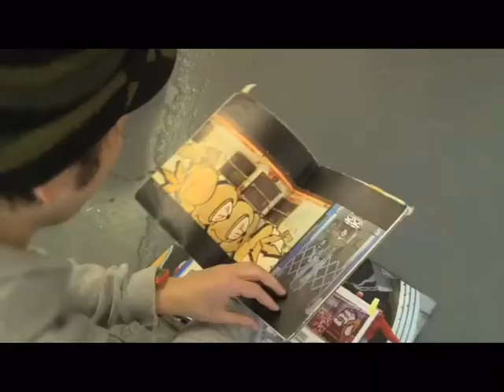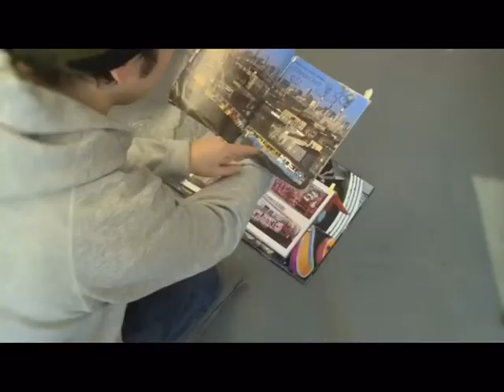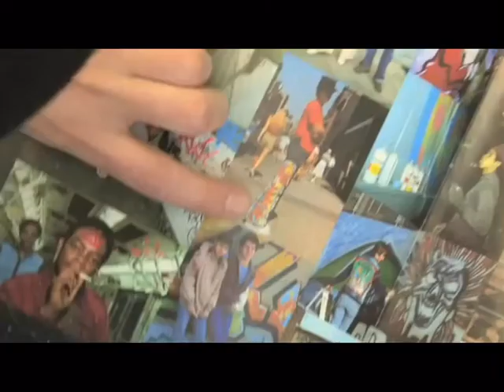Hackney Wick Studio London 2010 ART STARS Ralph Lauren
Art Star No.33
James Jessop
2010
London